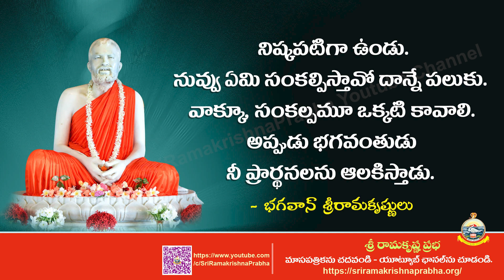Bhagavan Sri Ramakrishna Quotes | whatsappstatus | Sri Ramakrishna Prabha